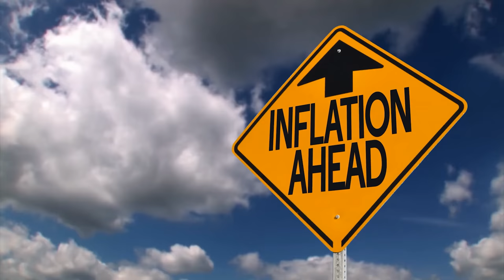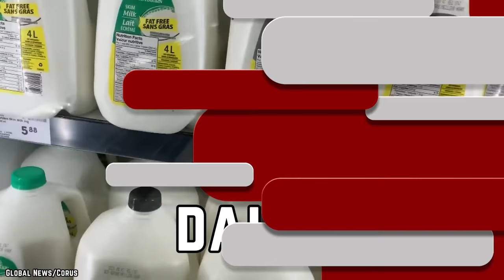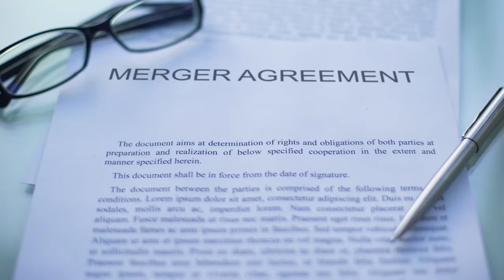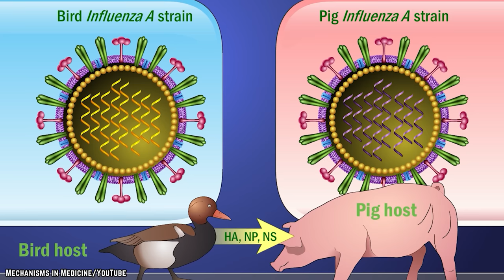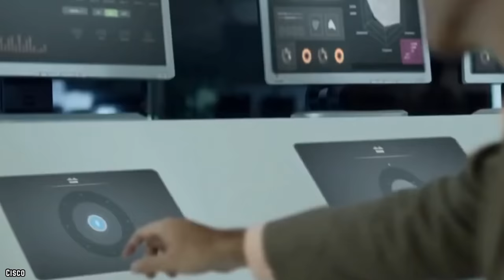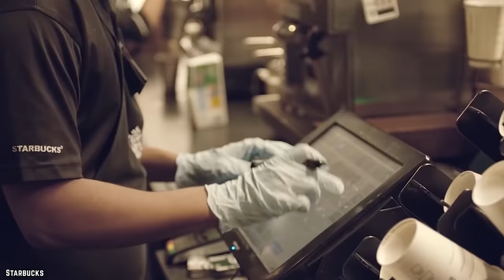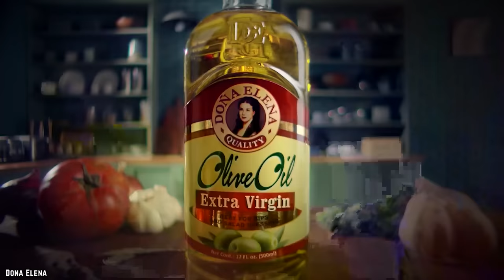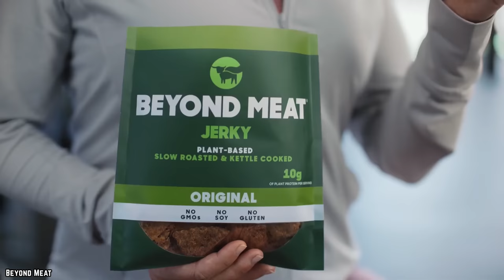10 Most Expensive Grocery Products In America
Do you know what are the top 10 most expensive grocery products right now in the Untied States of  America?

Since inflation directly affects the cost of living, i.e. food prices, here are the 10 most expensive grocery products right now. If you enjoyed this video. Comment

TIMESTAMPS:
0:00 10 Most Expensive Grocery Products Right Now
0:08 Eggs
1:26 Dairy
2:55 Chicken
4:19 Beef
5:40 Bacon (Pork)
7:00 Fish (Seafood)
8:35 Coffee
10:02 Vegetable oil
11:23 Bread (flour)
12:35 Fruits And Vegetables